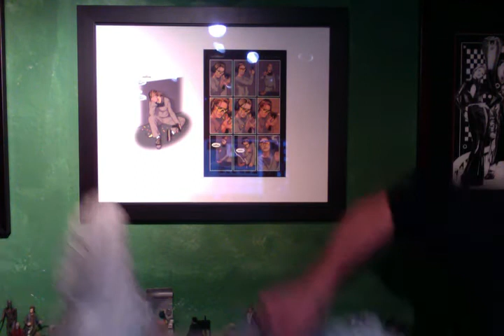Greg Answers ARK Questions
Greg Rucka answers questions about AR-K to kistarter backers (correct audio).